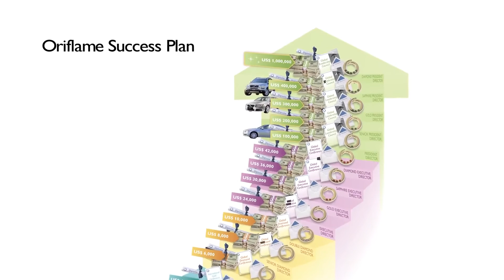KIẾM TIỀN CÙNG ORIFLAME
Bạn đang tìm kiếm một công việc bán thời gian. Hãy gia nhập Oriflame ngay hôm nay để vừa Làm Đẹp - Kiếm Tiền - Vui Vẻ nhé!
Tuyển dụng việc làm: Hạnh Dung - 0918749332 (phone,zalo,viber)